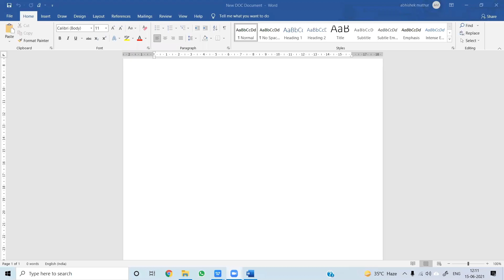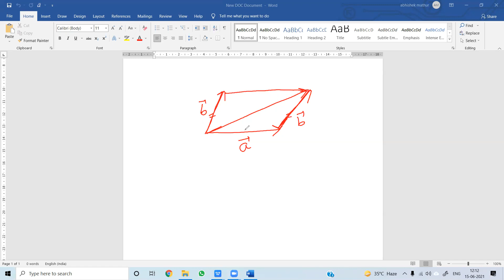11| Representation and Addition of Vectors| Introduction| Physics| Class 11| JEE| NEET| RKEduv